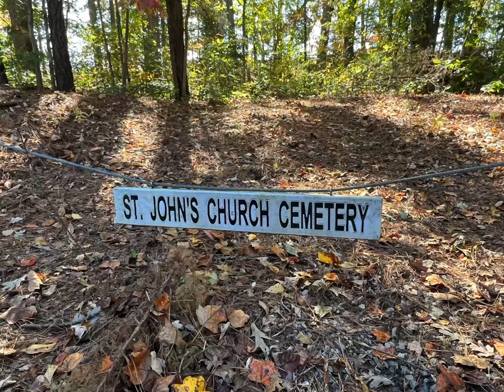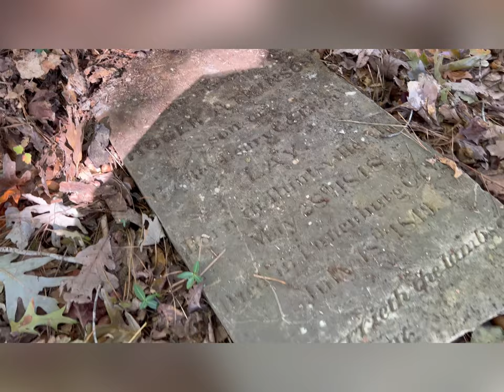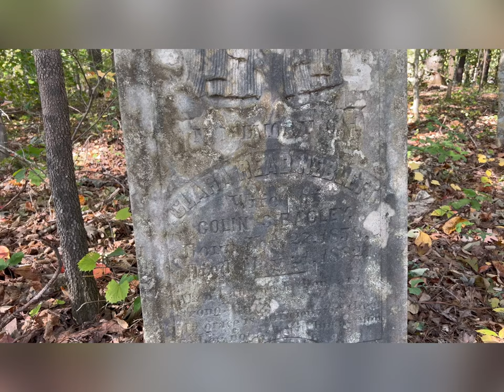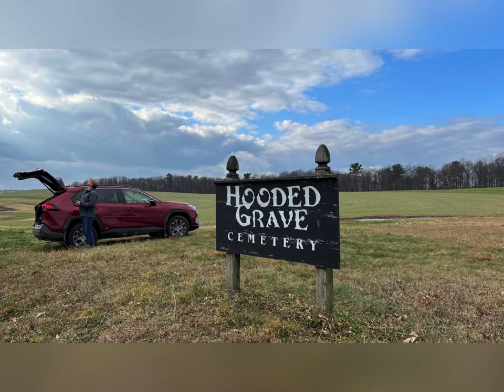St. Johns Church Cemetery, Lunenberg County, Virginia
This is some footage that I took last fall (2022) while down in the Mecklenberg/Lunenberg county areas with my friend and fellow adventurer, Theresa. She is very familiar with the history around the South Hill, Virginia area, and was showing me some sites when we happened to pass by this tiny hidden cemetery. According to Find A Grave, there are six carved stones, but we were only able to locate four of them. The headstone for little baby Roger Atkinson Lay was on its way to being buried by nature when we found it. We uncovered it and let the sun shine on it again. Enjoy the short tour!